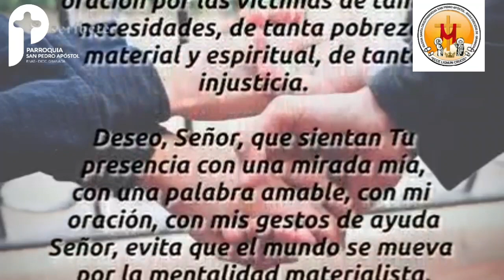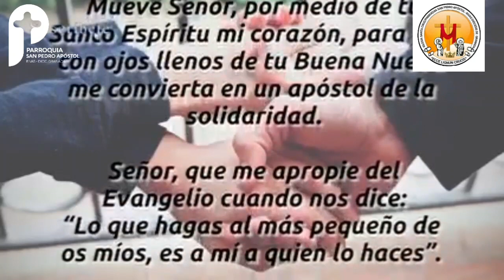el santo del dia de 18 de junio San Gregorio de Barcelona